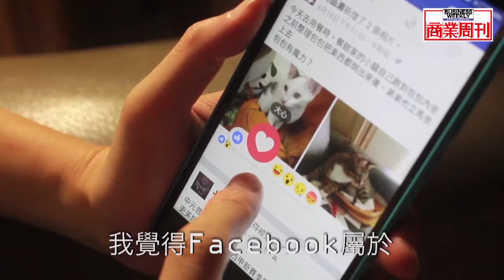獨家專訪臉書VR頭號戰將 約翰.拉格令 John Lagerling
臉書行動產品業務發展副總裁拉格令（John Lagerling），曾是Google安卓全球合作夥伴總監，是將Google手機平台Android擴展至全球超過八成市占的重要操盤手。

臉書在二○一四年，砸下二十億美元重金買下虛擬實境公司Oculus，準備發展臉書成立以來的第一項硬體產品，臉書即挖角拉格令，讓他成為推廣臉書VR平台至全世界的負責人。

他接受商業周刊獨家訪問指出，VR和AR（擴增實境）即將成為新一波風潮，台灣年輕人應該開始想像那個區塊有什麼機會，並想好要在其中成為什麼角色。

他說：「別以為矽谷將壟斷所有的軟體，因為那不是真的，我認為這革命將屬於全世界，就像網路所帶來的全球性影響。虛擬實境和擴增實境，將提供年輕人機會去參與、建立下一個革命…」。

拉格令在《商業周刊》的邀請之下，成為二○一六商周創新之夜的講者之一，將是臉書總部來台的最高階主管，他將於九月三十日來台北小巨蛋登場，揭開臉書的VR世界。
【馬上報名】 活動現場除了大師觀點外，現場抽神秘好禮，讓您的身心可以一起轉動大未來
2016/9/30(五) 19:30~21:30(18:30開放入場)